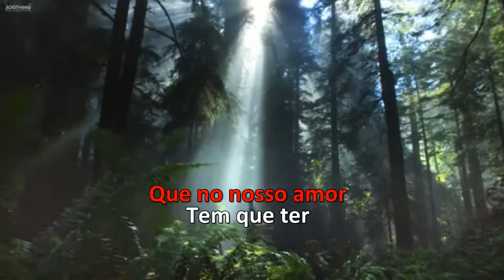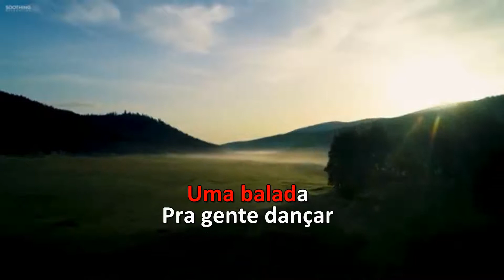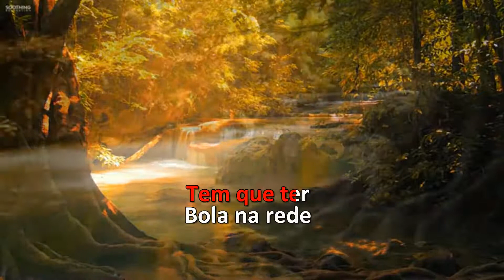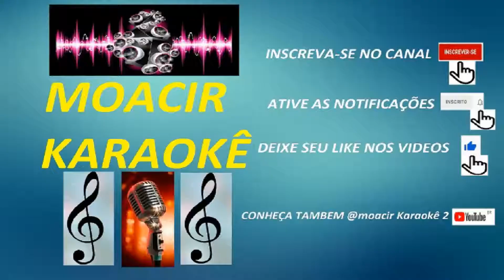Karaoke - Claudia Leite - Extravasa (Especial Carnaval)